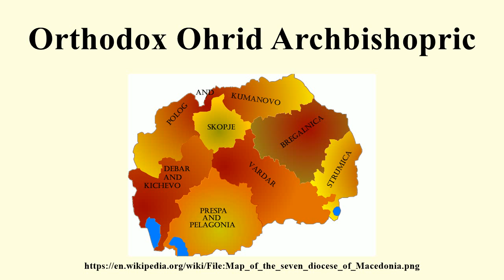Orthodox Ohrid Archbishopric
Image-Copyright-Info
Author-Info:   Vlatko (talk). Original uploader was Vlatkoto at en.wikipedia
Image-Copyright-Info